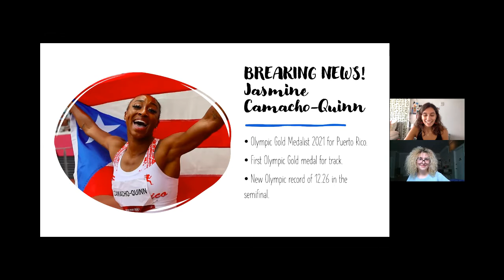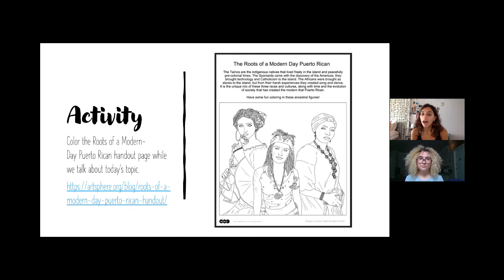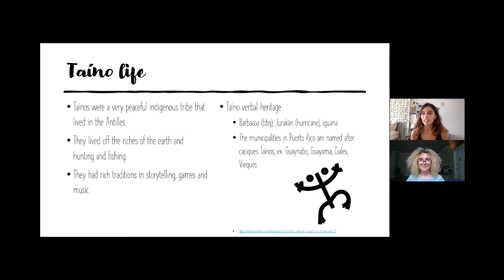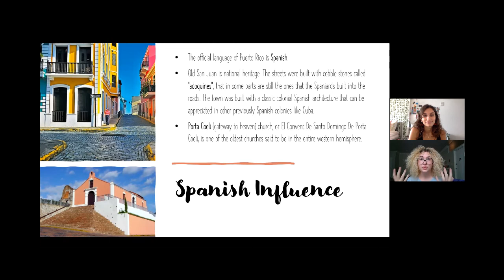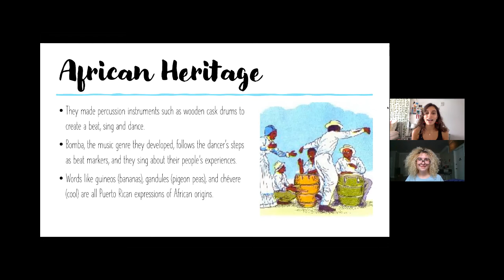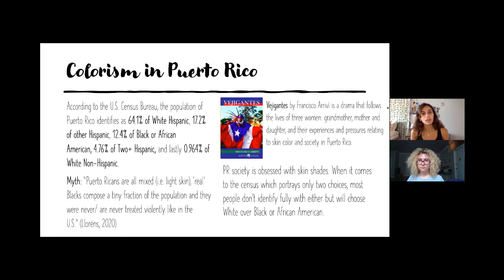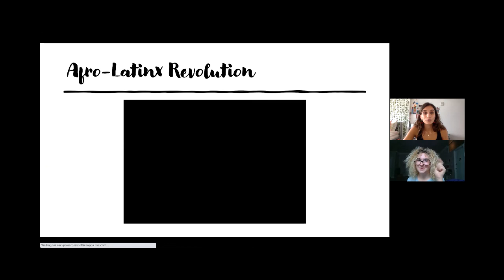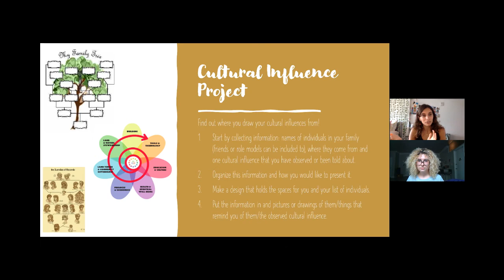A Walk Around Puerto Rico: From Borikén to Puerto Rico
Join ASI teachers, Daniela and Hanna, in the first lesson for the "A Walk Around Puerto Rico" series. In this lesson, you will be learning about the cultural and racial backgrounds of a modern-day Puerto Rican. You will also be prompted to think throughout this lesson: What does culture mean to you? How do you carry it with you? Do you know your roots? How do you honor them? There will also be a Cultural Influences project introduced at the end that will evaluate in an artistic form these questions. Below are some links to more resources that are talked about throughout the video.

Vocab:
Borikén - The original name for Puerto Rico given by the Taínos which means, “Land of the brave lord”
Taíno - Indigenous natives that lived on the island of Puerto Rico before colonization
Adoquines - Cobblestones that are used to make streets in Old San Juan, built by the Spaniards
Colony - A country or area under the full or partial political control of another country, typically a distant one, and occupied by settlers from that country
Yoruba - Tribe of African peoples who were brought as slaves to the island during times of Spanish colonization

Check this out for more information on not only Puerto Rico, but other cultures as well!:

Images:
"Jasmine Camacho-Quinn of Puerto Rico celebrates winning gold" by Kai Pfaffenbach

"Porta Coeli in San Germán (Puerto Rico)" by Jose Oliver